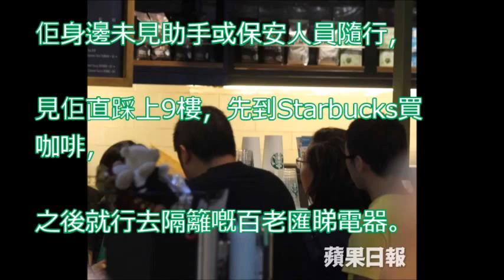【獨家】卸下特首夫人頭銜 梁唐青儀 單拖坐政府車去銅記買電視